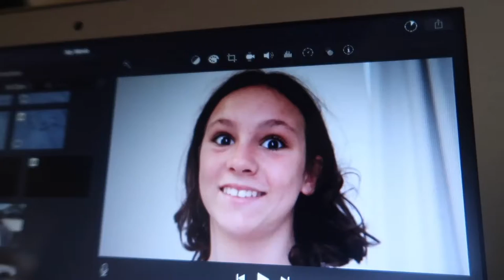there were so many baby turtles || heron island vlog 4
cameras:
main camera: canon G7x mark ii
bendy tripod: fotopro ufo 2
GoPro: hero 5 black
old vlogging camera: Lumix dmc tz10
camera bag: think tank mirrorless mover 5